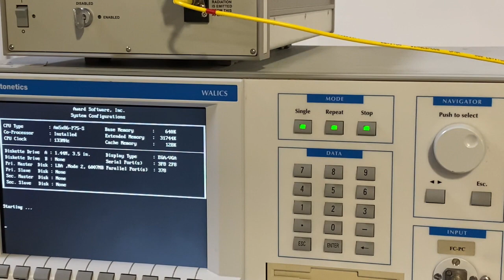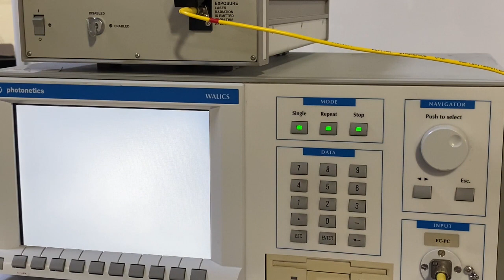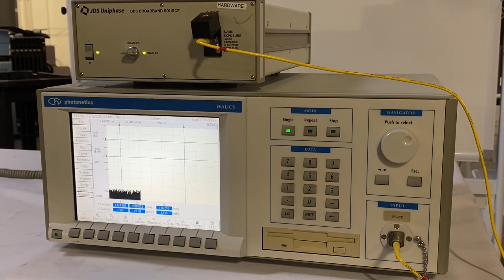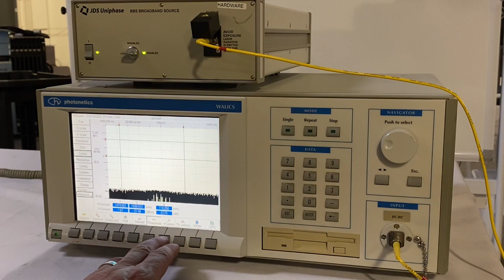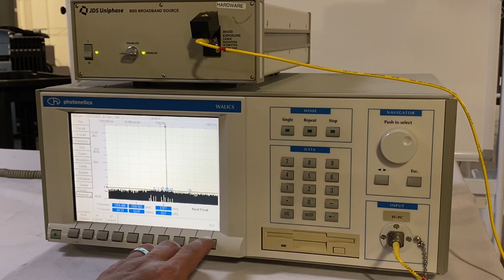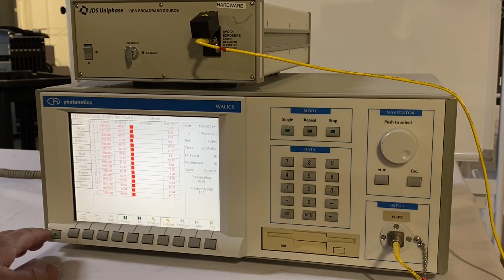Photonetics Walics 3651 HR 12 Optical Spectrum Analyzer (A# 56694)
Bridge Tronic Global, Inc has this Photonetics Walics 3651 HR 12 Optical Spectrum Analyzer (A# 56694) available for sale at our facility in Fountain Valley, California.